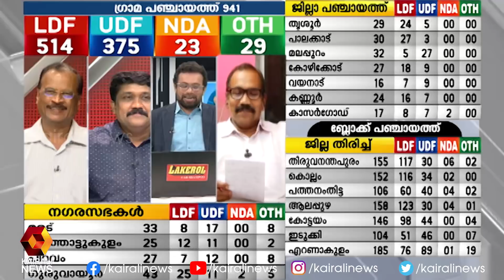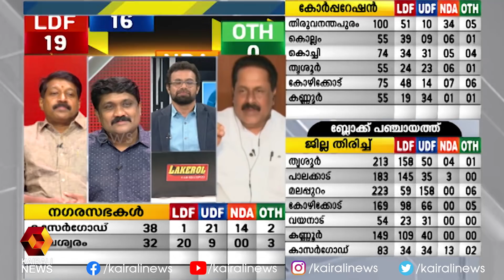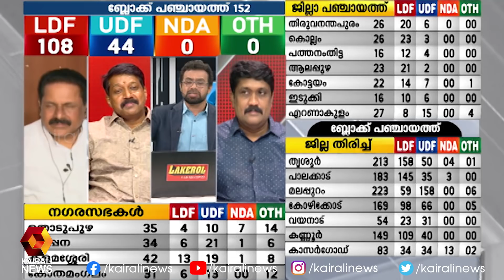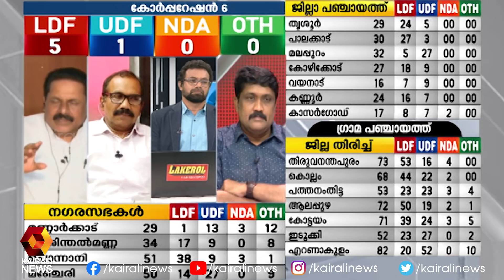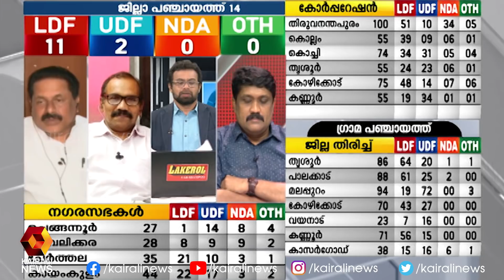എൽ ഡി എഫിന് തുടർഭരണം : സ്റ്റീഫൻ ജോർജ്ജ് |LDF | PJ Joseph | Kairali News